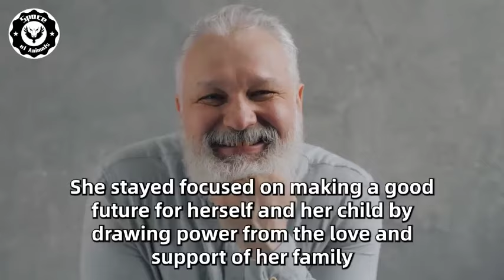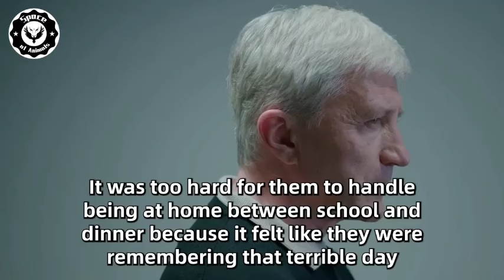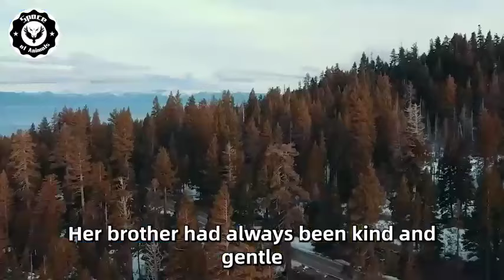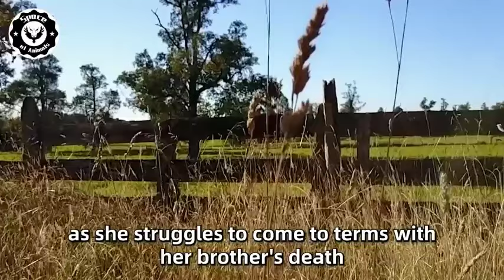Mother Hugged Her Dead Son in His Coffin, Then they Heard a scream..!